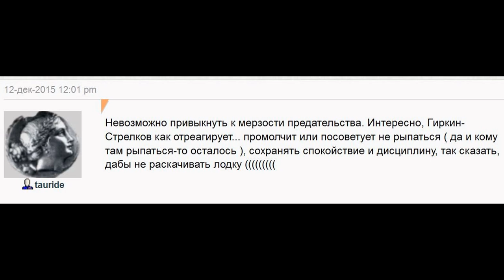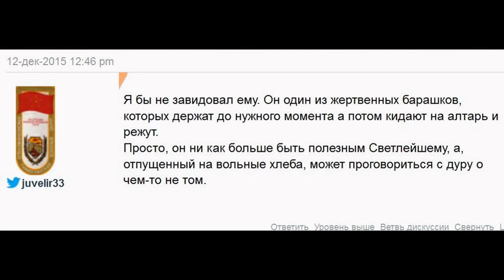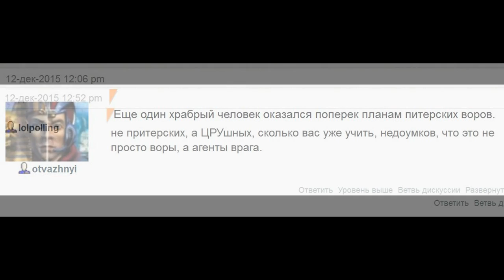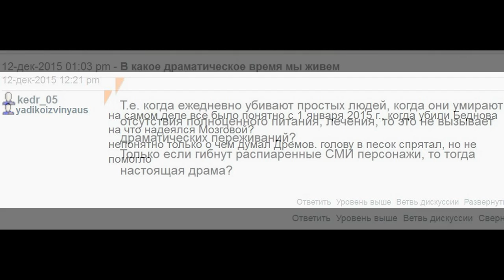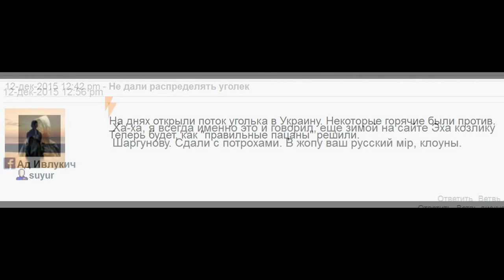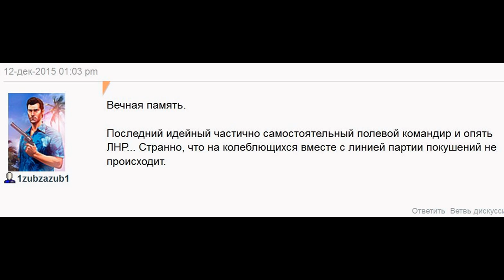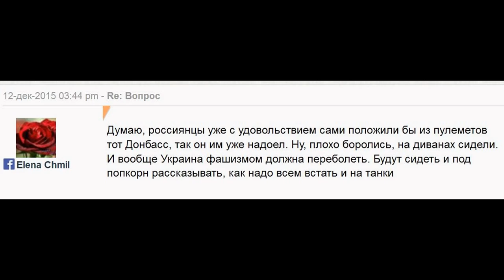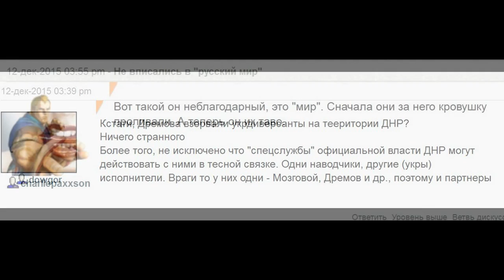В ЛНР зачищен очередной командир ополчения - Павел Дремов / El_Murid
источник: аккаунт Эль Мюрид